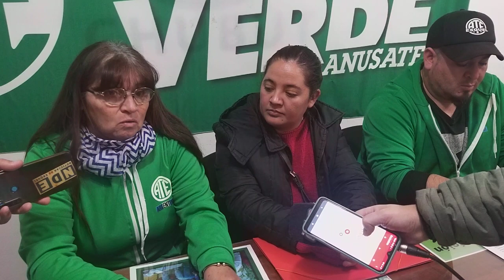Denuncian destrato en la casa estudiantil